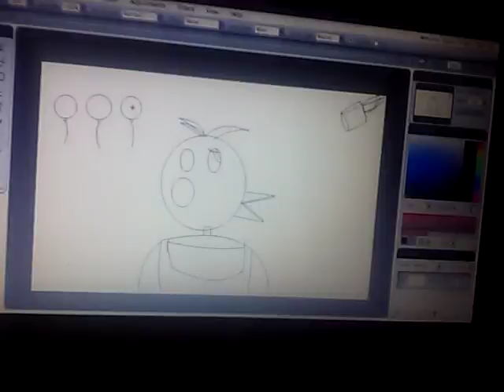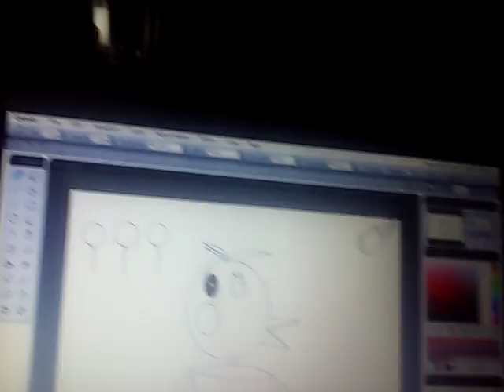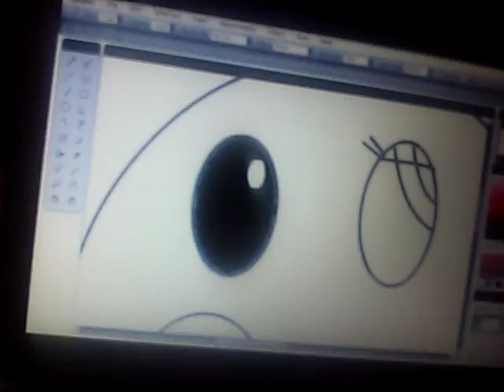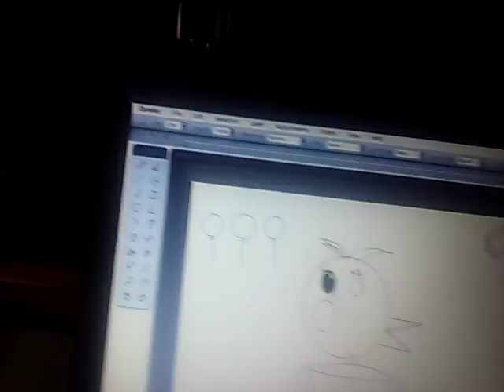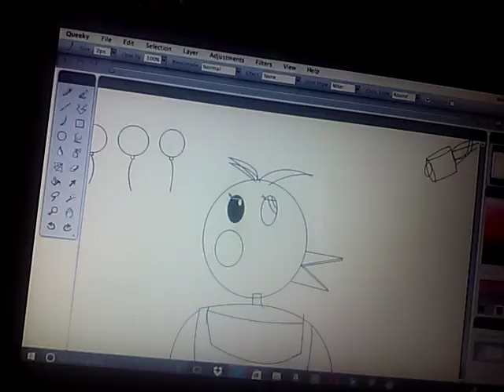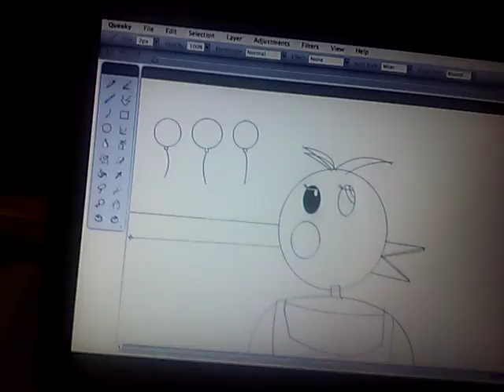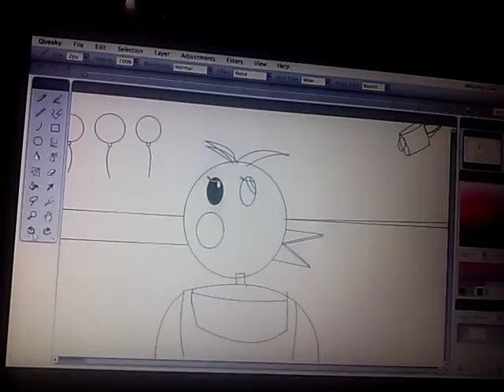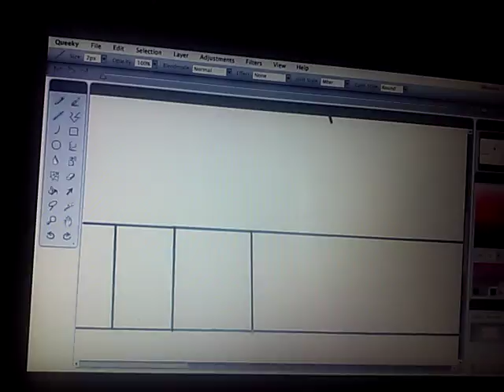Part 3 getting ready for the fun stuff toy chica speedpaint